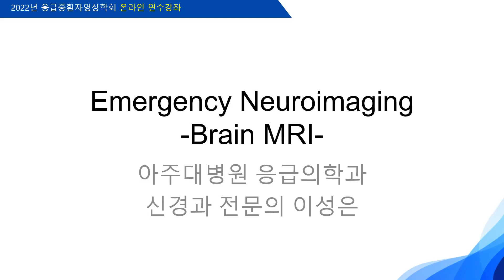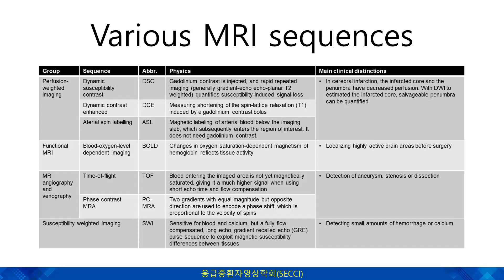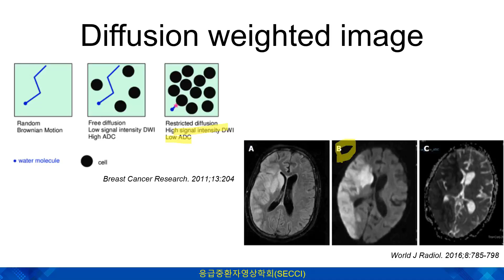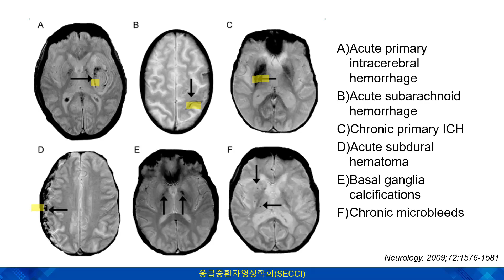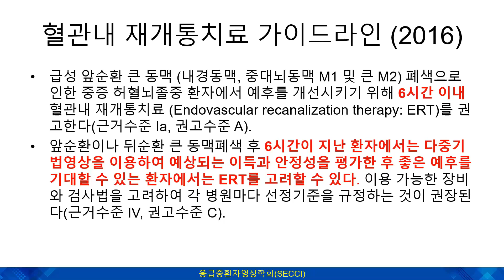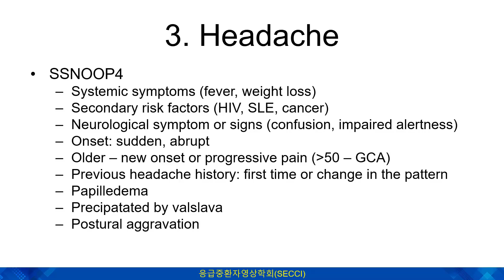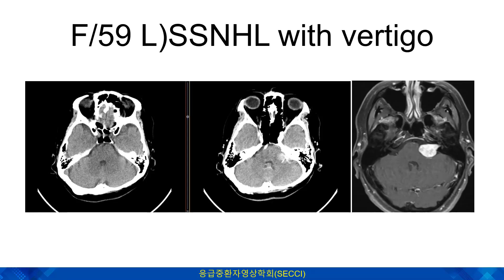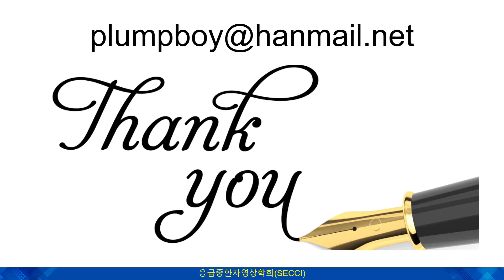Brain MR 영상 같이 해석해볼까요? 이성은(2022SECCI연수강좌)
2022년 응급중환자영상학회 연수강좌 (2022년3월31일, 온라인)
Core Brain MR interpretation
Brain MR 해석, Brain MR의 주요 소견
이성은 아주대병원